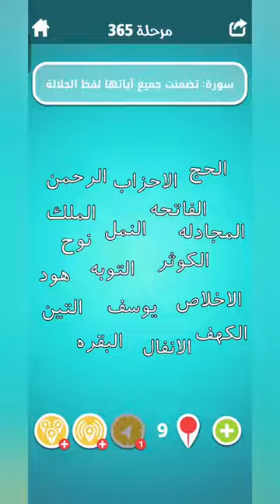لعبة ضربة معلم مرحلة 365